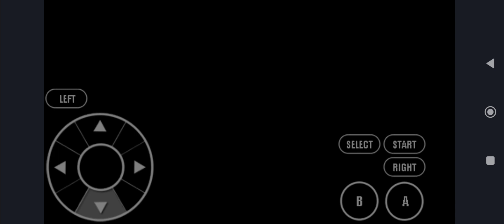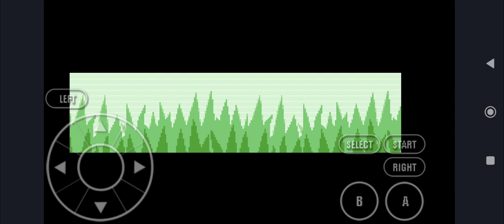Pokemon world ka episode 2